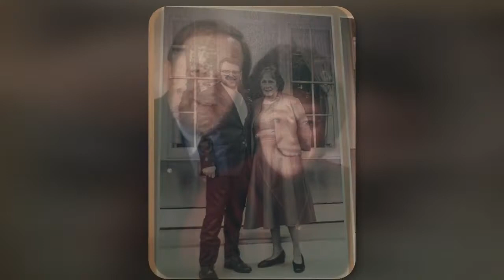Walker Brothers Funeral Home, Inc.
Walker Brothers has been serving Spencerport, Churchville and the surrounding communities since 1873.

During this time we have built a reputation of professionalism, honesty and compassion. Our main goal is to educate and inform all of our families on the process of funeral arrangements, one step at a time.

Our goal is to provide meaningful, personal funeral ceremonies. These reflections will help recall the fond memories you enjoyed and will cherish forever.